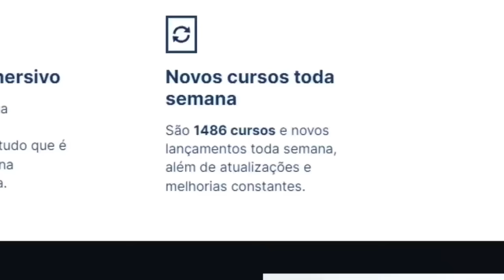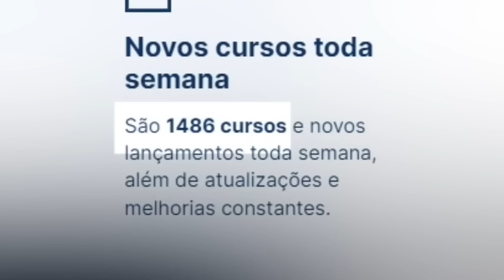ANALISEI O MONO TEEMO DO BRONZE QUE JOGA DE CURAR E FANTASMA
Analisei o Mono Teemo do Bronze que não faz bota e coloca Heal e fantasma de spells para seu League of Legends potente no Bronze.